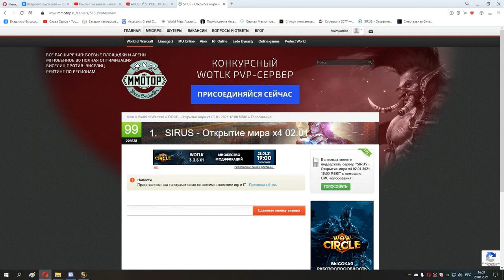144 Шляпа фарм и афк не смотрите